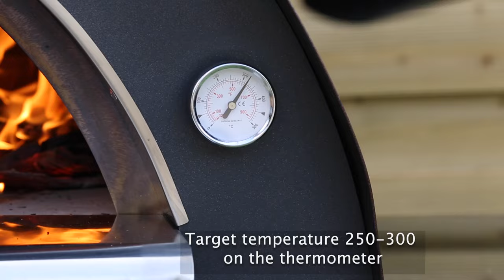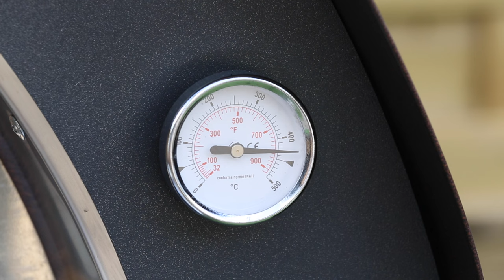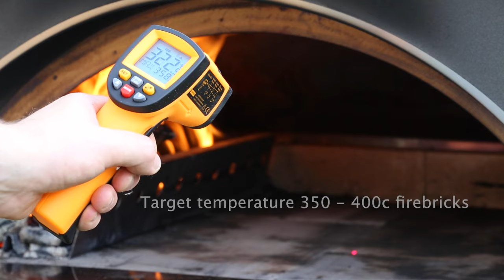How to light Clementi Original Wood Fired Pizza Oven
This video shows you how to light your Clementi wood-fired oven,.
This includes models Original and Gold - 60x60, 80x60, 100x80

You will need:
- Natural firelighters
- Kindling
- Kiln-dried hardwood logs (we recommend using Silver Birch to get the best performance)